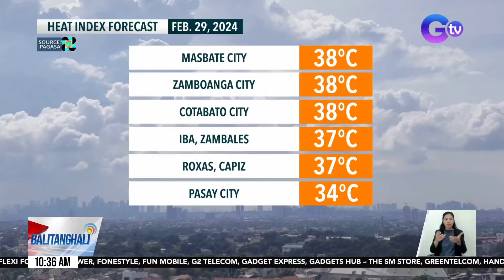Angat at iba pang dam sa Luzon, patuloy ang pagbaba ng tubig habang papalapit ang tag-init | BT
Habang papalapit ang tag-init, patuloy ang pagbaba ng tubig sa maraming dam sa Luzon kabilang ang Angat.